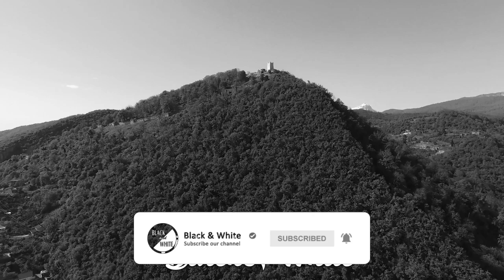Irma Araviashvili & Mariam Cqvitinidze - afxazi var / აფხაზი ვარ (George kopaliani Edit)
გთხოვ ნუ ატვირთავთ თქვენს youtube არხზე
წინააღმდეგ შემთხვევაში მივიღებთ შესაბამის ზომებს

მუსიკის და ტექსტის ავტორები - ირმა არავიაშვილი & მარიამ ცქვიტინიძე